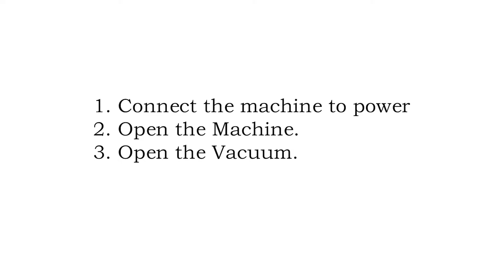cryo handle filtrate clean your headpiece 1